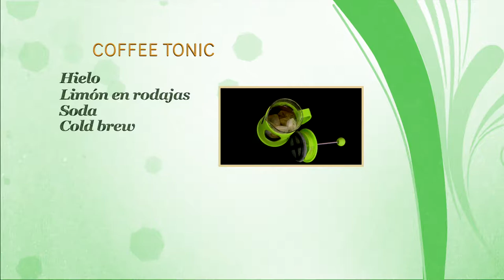Como Hacer Coffee Tonic- CocinaTv por Juan Gonzalo Angel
@juangangel“Café-tonic” … él refresco con café frio para eventos, cafeterías y restaurantes para los días de verano.  Gracias a Barista Jordi Mestre, el actual campeón de baristas de España, empezamos a desarrollar esta idea para el verano:

Durante la recepción en la zona VIP del festival de Cap Roig, necesitábamos una combinación con café frio.  Los invitados tenían la oportunidad de picar unos tapas hechos por el catering Roca Cap Roig y para acompañar el aperitivo creamos el “café-tonic” … buena alternativa sin alcohol y refrescante.